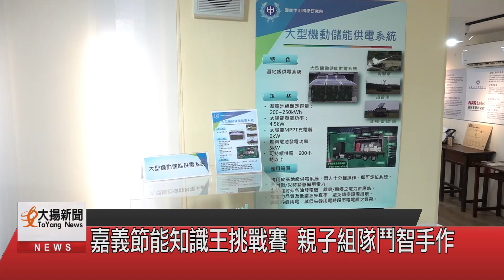嘉義節能知識王挑戰賽 親子組隊鬥智手作-大揚新聞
嘉義縣環保局節電知識王挑戰賽活動日前登場，
親子組隊闖關，
透過手作、問答等方式，
建立民眾節電的觀念。